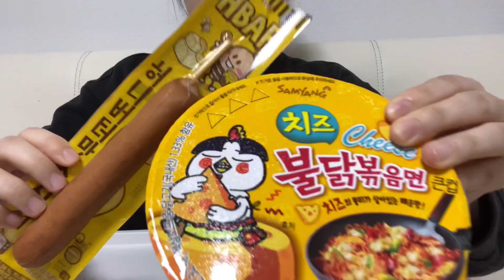[먹방 브이로그] 치즈 불닭볶음면, 죠리퐁, 맘스터치(치즈홀릭버거 에멘탈, 치즈볼), 크리스피 도넛(오리지널, 뉴욕치즈케익 도넛, 루토스 비스코프 도넛)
[먹방 브이로그] 치즈 붉닭볶음면, 죠리퐁, 맘스터치(치즈홀릭버거 에멘탈, 치즈볼), 크리스피 도넛(오리지널, 뉴욕치즈케익 도넛, 루토스 비스코프 도넛)

이 영상을 보신 모든분들 항상 건강하시고 새해 복 많이 받으세요!